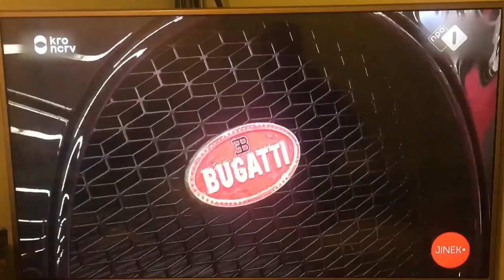John Bercow on Dutch TV!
John Bercow made an appearance on Dutch TV Channel NPO 1 on the Jinek Program - 4 April 2019
I do not own this! Acknowledgement to NPO & KRO-NCRV